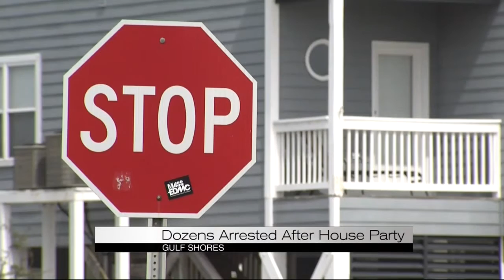Spring Break arrest